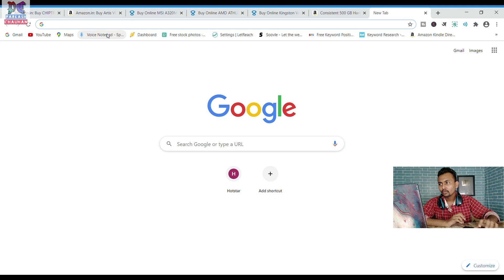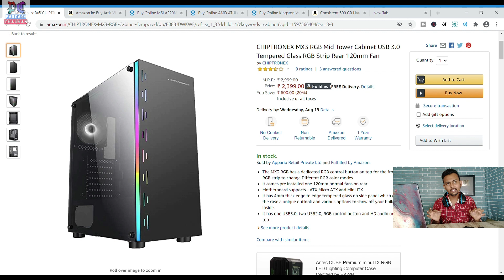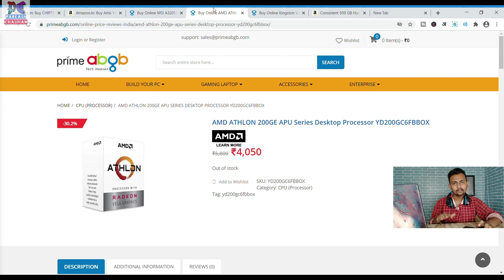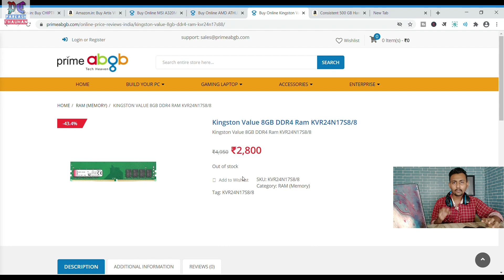Rs.15000 Budget Gaming PC Build In 2020 || Best Gaming PC Build Under 15000 Rupees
Hello dosto, aaj ke video me meine bataya hai ki konse parts ka use karke 15000 rupey ke andar ek Gaming PC Build kaise kar sakte hai

1. Cabinet
2: RAM
3. PSU
4. Motherboard
5. HDD
6: Processor

Covered Topics
1 - Gaming PC Build
2 - Rs.15000 Gaming PC Build
3 - Best Budget Gaming PC Build
4 - Best Gaming PC Under 15000
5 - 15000 rupees gaming pc build

Full Gaming PC Build Under 30000

Power Supply

Keyboard and Mouse

My Gears